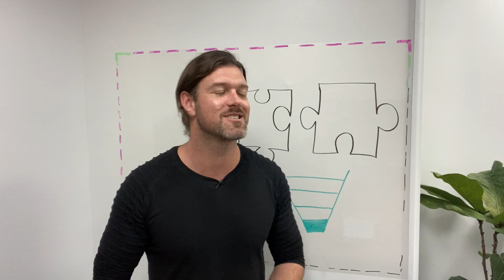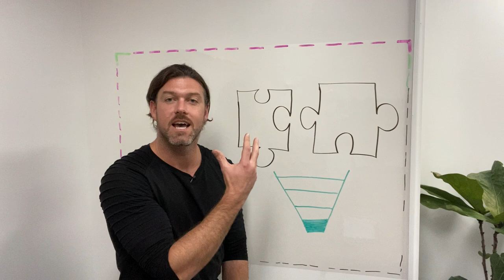Clarity to Clients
The moment you've been waiting for and so rightly deserve!! Clients who love what you do and want to learn from you.

Congratulations you did it!